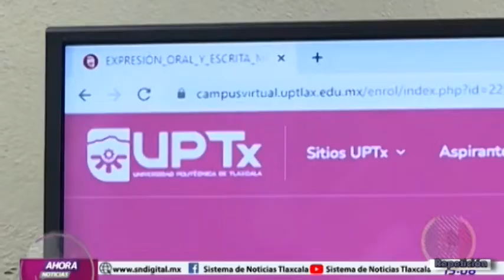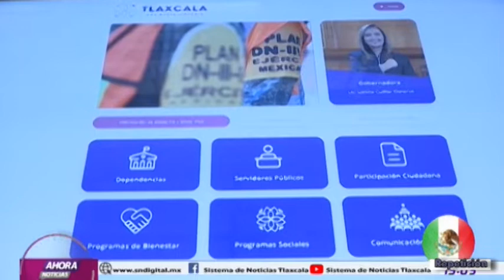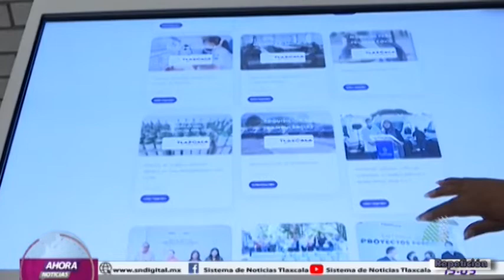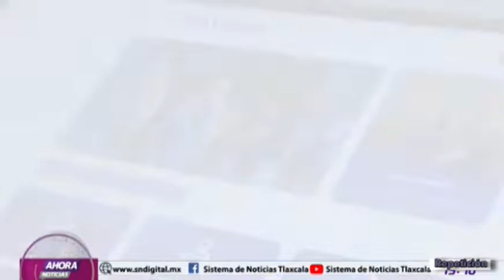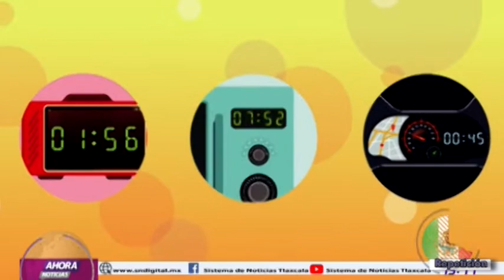NOTICIERO EMISIÓN VESPERTINA 29 DE SEPTIEMBRE DEL 2022